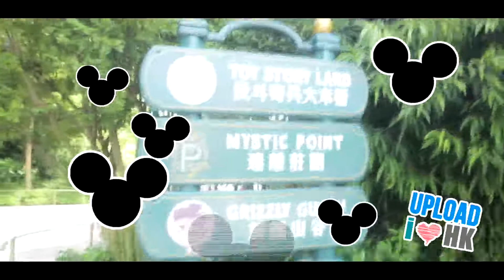Upload Tv s1 Ep13 Hong Kong Disney Land